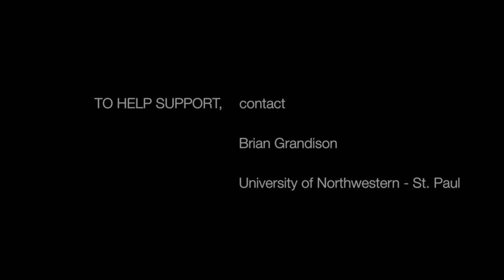Who is Theatre on Purpose?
From the University of Northwestern--St. Paul, Theatre on Purpose strives to look at the deeper issues in our society today in a God-honoring way. The plays are created by students under the direction of Brian Grandison.